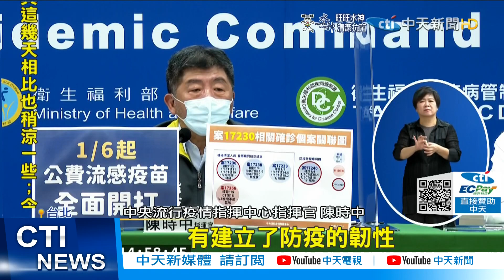【每日必看】疫情升溫! 阻Omicron擴散 防疫警戒再升級?@中天新聞CtiNews 20220106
繼台北市三家防疫旅館傳出群聚感染後，桃園機場也爆發更大規模的群聚感染，而且確診個案中還有人，曾經在巿場擺攤或載客，目前擴大範圍都還沒有出來，感染源、感染鏈更是摸不著頭緒，感覺社區岌岌可危。有不少網友擔憂，再不控制可能就要淪陷，也有人擔心，年後恐怕會有新的一波疫情大爆發，希望防疫警戒盡早升級，否則1天確診兩三千人，台灣的醫療量能恐怕將會崩潰。

歌名: Sunspots
作者: Jeremy Blake
類型: Dance & Electronic
氣氛: Happy Music